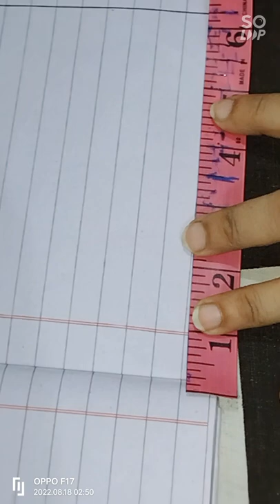instant and easy cutting for every one full shirt drawing tutorial lesson no3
new beginners k liy cutting Ka aasaan tariqa
how we draw perfect shirt
kaghaz pr aasaani sy shirt kaisy draw krain full shirt  drawing complete tutorial
complete shirt aasaan drafting pl
perfect cutting complete shirt. tariqa